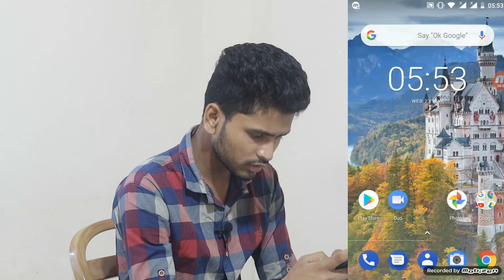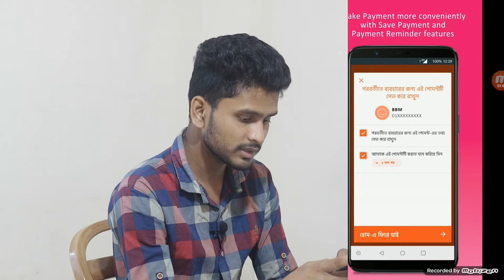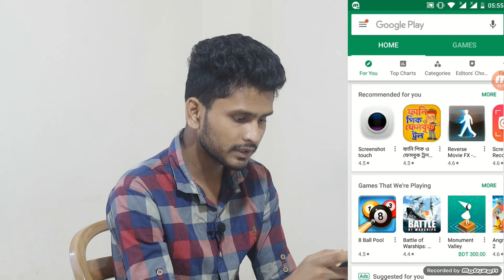How To Create Apps NEW METHOD - Bangla Tutorial | Admob to Thunkable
টিউটোরিয়াল দেখতে দেখতে খুলে ফেলুন Namecheap একাউন্ট

sometimes I made little fun in the tutorial, so don't take seriously total video. if you want to learn something from me, you have to first know me and my character.